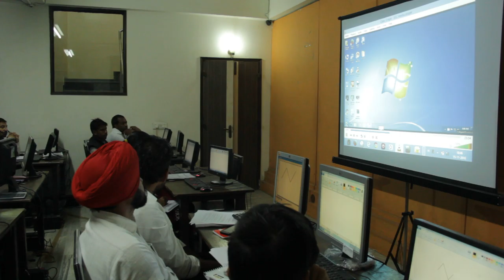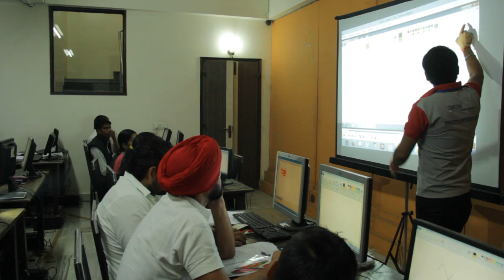First Trainers Training Day 2 Session 1 Part 8